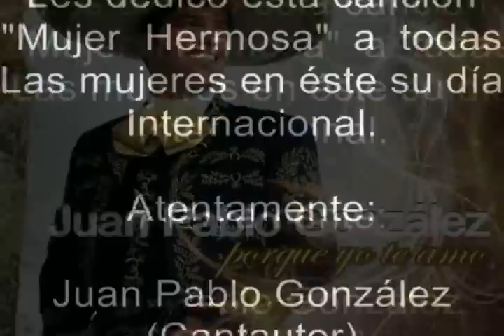Juan Pablo González Canta su composición "Mujer Hermosa"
JUAN PABLO GONZALEZ CANTA DE SU PROPIA INSPIRACION SU CANCION "MUJER HERMOSA" DEDICADA A EL SER MAS MARAVILLOSO: LA MUJER